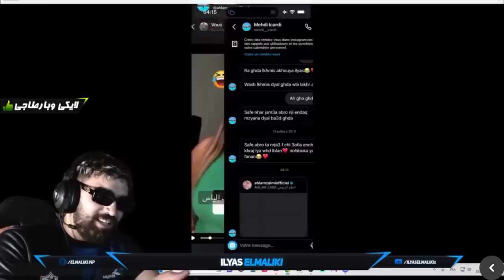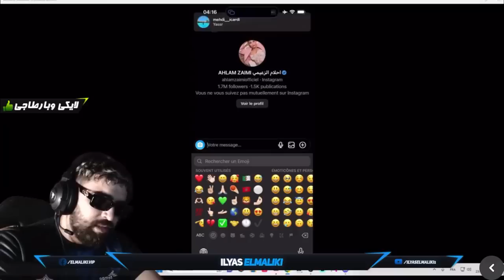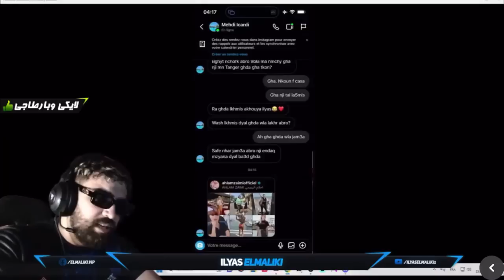الياس المالكي مع احلام الزعيمي تفرج تا لخر لموت د الضحك